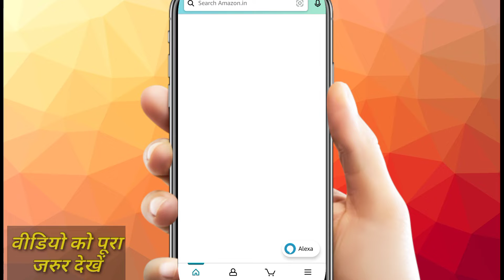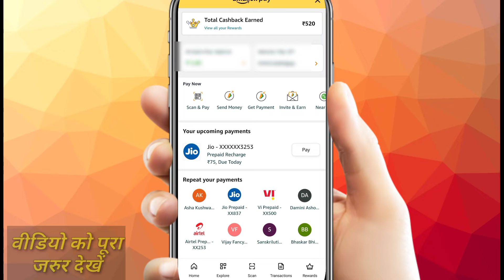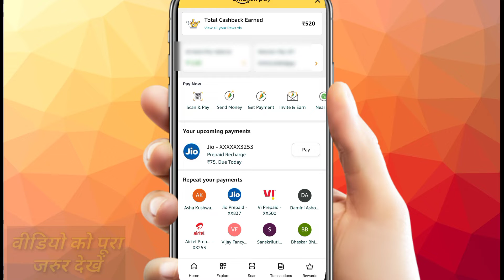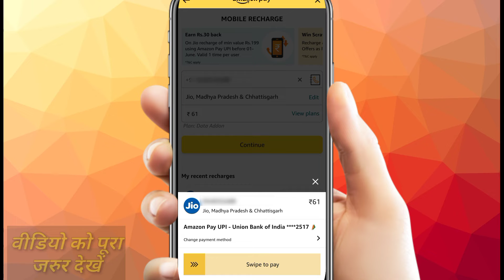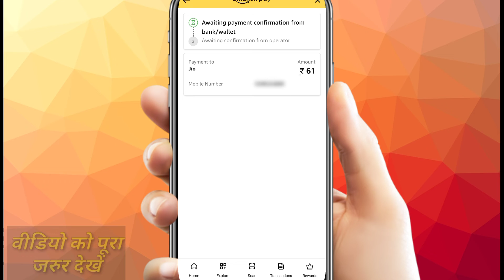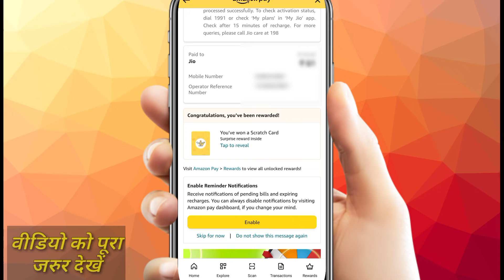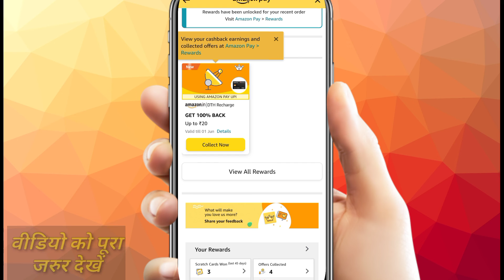Amazon Pay Se Mobile Recharge Kaise Kare 2022 | How To Mobile Recharge in Amazon Pay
Hello Friends ,
Mera name hai "Shubham Kushwaha" or aap dekh rhe hain mera YouTube Channel "Technical Shubham YT" Chhlo Kuch Naya Sikhte Hain .😊😊♥️

Your Quaries 🤗🏮
amazon pay se mobile recharge kaise kare how to mobile recharge in amazon pay amazon pay balance mobile recharge
amazon pay balance mobile recharge kaise karen
Mobile recharge kaise kare
how to recharge amazon pay balance
amazon pay se jio recharge kaise kare
amazon pay mobile recharge cashback amazon pay mobile recharge offer
Amazon se data recharge kaise kare
Data recharge kaise karte hain
Data recharge kaise karen

✌️✌️🙏🙏 SUPPORT PLEASE 🙏🙏✌️✌️